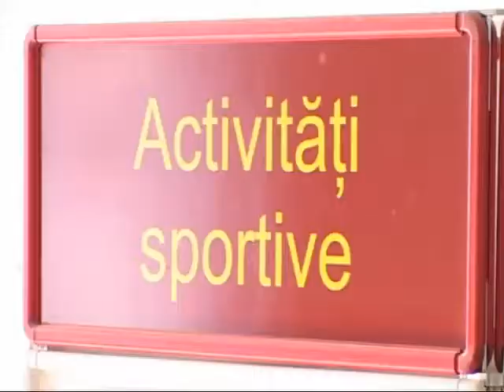"Sport AS" (2012.01.24, TV Atlas, Vrancea) - OLTCHIM (partea 4#8)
Înregistrarea emisiunii "Sport AS" (TV Atlas, Vrancea) - OLTCHIM (17 ianuarie 2011)